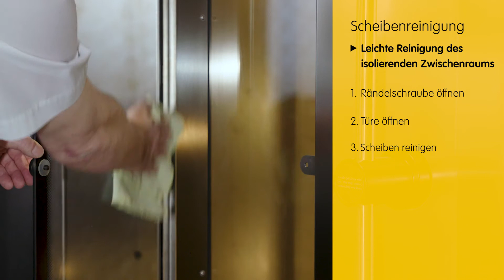MIWE Features in Focus | MIWE roll-in | Scheibenreinigung (de)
Einfach zu reinigen

Die Glasscheiben der Tür lassen sich einfach sauber halten. Mit wenigen Handgriffen ist die äußere Scheibe gelöst – für eine bequeme Reinigung des isolierenden Zwischenraums.